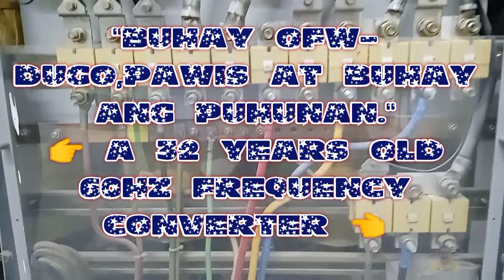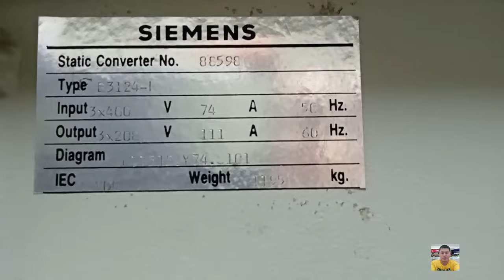"BUHAY OFW-DUGO PAWIS AT BUHAY ANG PUHUNAN."